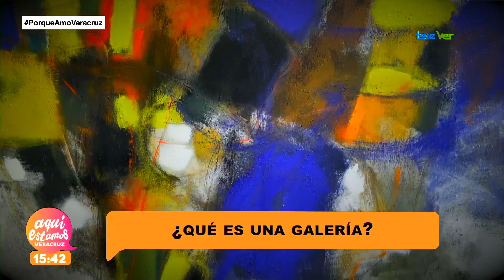¿Cual es la diferencia de una galería a un museo?